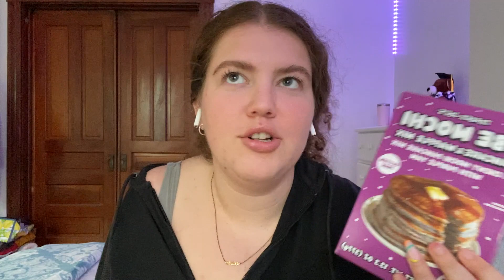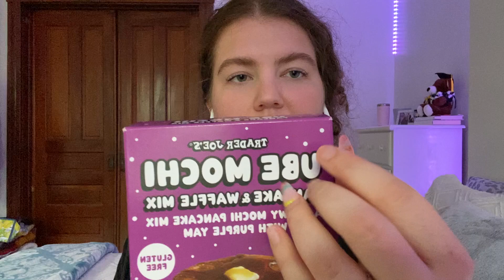AMSR birthday haul (lots of background noise)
Hi I’m so glad you’re here! I hope this video brings you some peace and relaxation (: